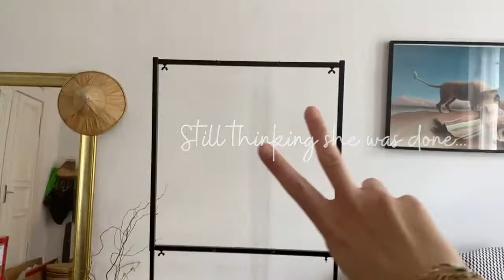GONG UNBOXING: My first Gong has arrived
GONG UNBOXING: My first Gong has arrived and I couldn't be more excited about my new Oetken Gongs Sedna Gong 28". Its my very first Gong ever and I'll take you with me on the journey of unboxing this beautiful handmade planetary Gong, the struggles of assembling my Paiste Gong stand and you'll get a lot of sound samples. Of course I will tell you a little bit more on Sedna and what it is that makes her such a powerful healing Gong. In my opinion Sedna came exactly at the right time and throughout my Sedna Gong I will spread her wisdom, her message and her medicine. The process when working with the Sedna Gong in a gong bath is a very deep one. There are not very much sound healers who work with Sedna and it's about time to change that. Sedna is assisting us in releasing our deepest wounds and shadows as well as karma from this life time and past life times. She is a gentle reminder to all of us where something went wrong and that it is our call to make things undone, to become better, to grow and to be one. But see and listen for yourself.

BOOK A SOUND HEALING WITH ME:
For a more intensive sound therapy session as well as Yoga or Healing Coaching, you can make 1:1 appointments with me, in German or English in Berlin or online via Zoom. In these individual sessions we work specifically on your issues and design the lessons to fit your needs. You can find all the information on my

Love,
Caro
Sound Healer

I am not a doctor, medical professional or psychologist. My videos merely reflect my own experiences around health & healing. The information contained in these videos cannot replace the advice of a doctor, but serve solely to impart knowledge.